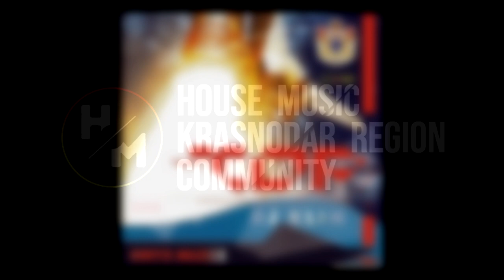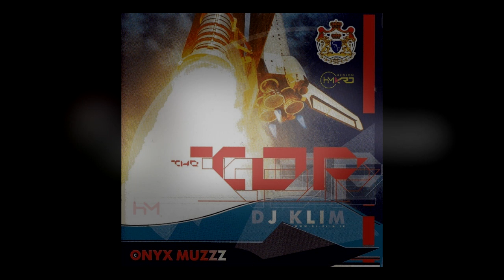DJ KLIM - The Top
Welcome:
House Music | KRD Region Community